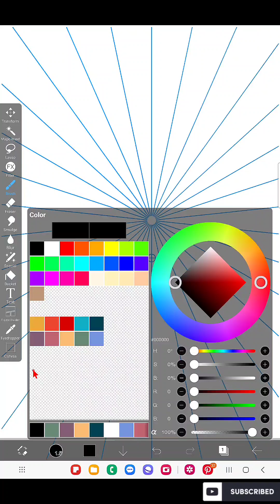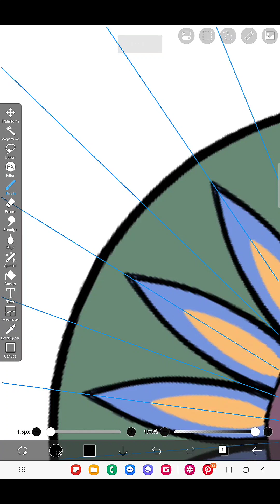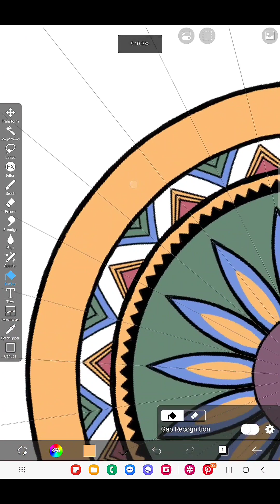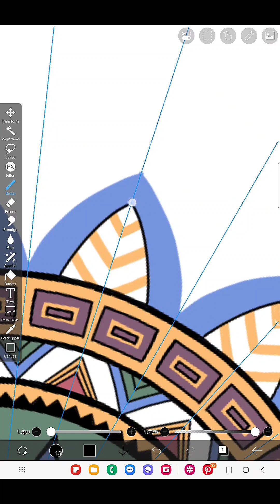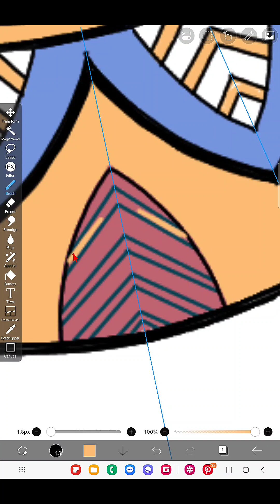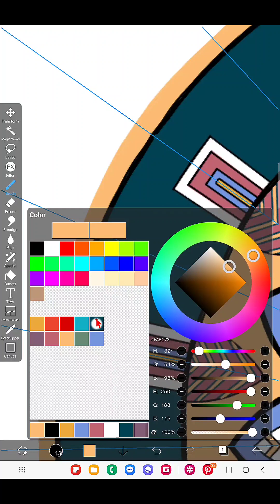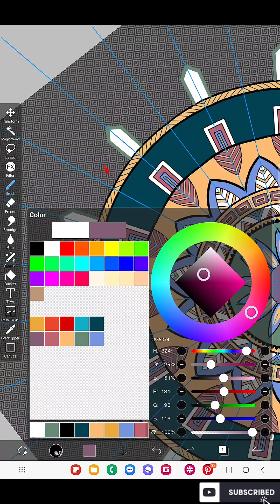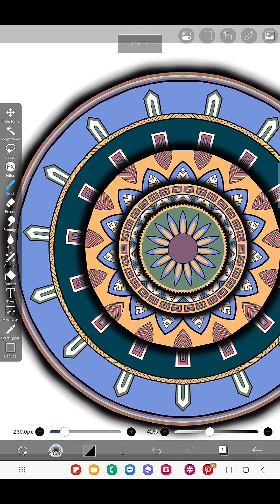IBIS PAINT X | Easy Mandala drawing in phone, beginners digital mandala drawing